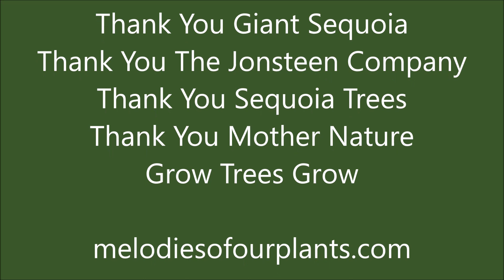Winter Love Giant Sequoia Dec 2022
Winter Love
Giant Sequoia
Melodies Of Our Plants
Plantwave Recording
Dec 2022
Grow Trees Grow

Thank You Giant Sequoia
Thank You The Jonsteen Company
Thank You Sequoia Trees
Thank You Mother Nature
Grow Trees Grow